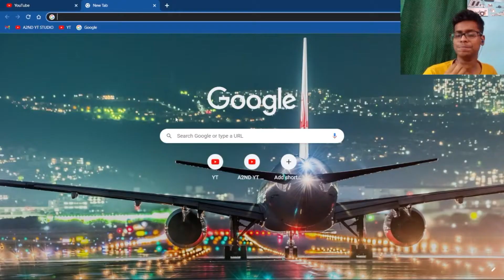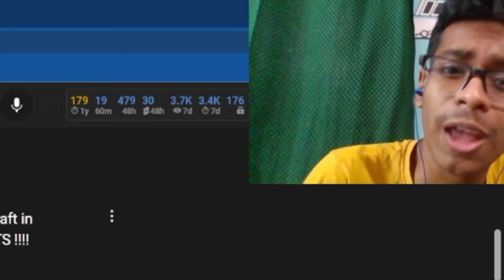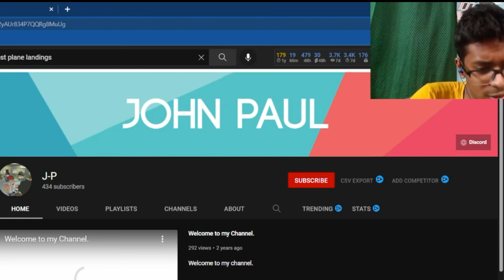Reacting To The HARDEST LANDINGS EVER! (ANKI REACTs)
Video That I Reacted

If you are the original owner of the video that I reacted to and have any issue with me showing it on my channel, then contact me, and I will remove my video.